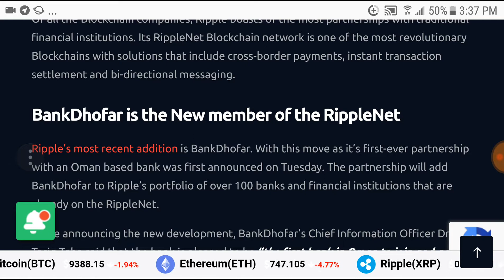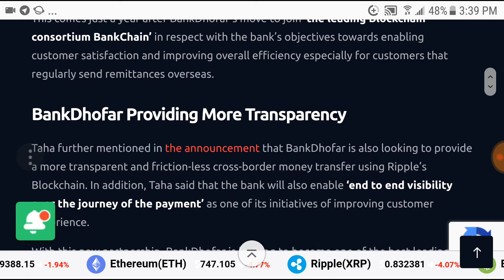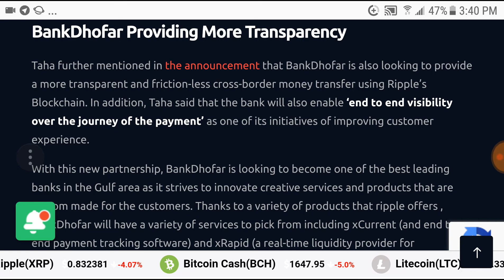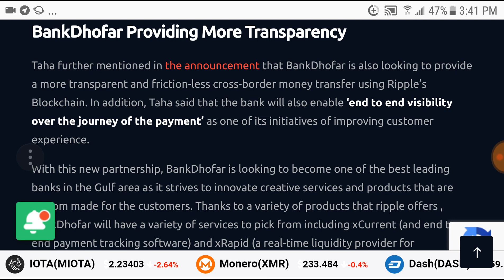Ripple cryptocurrency adds another bank to its list.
Follow me @cryptomason1